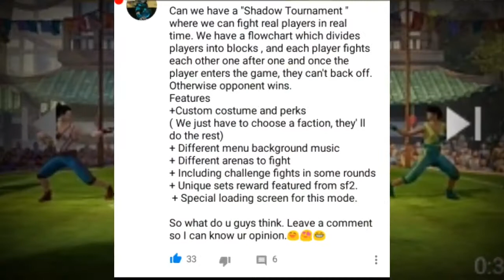Shadow fight 3: Shadow Tournament ( concept). New update. + Event announcement